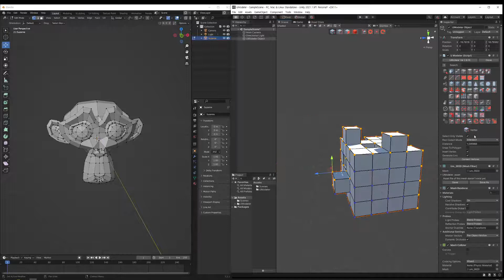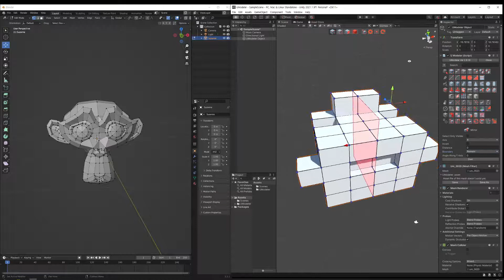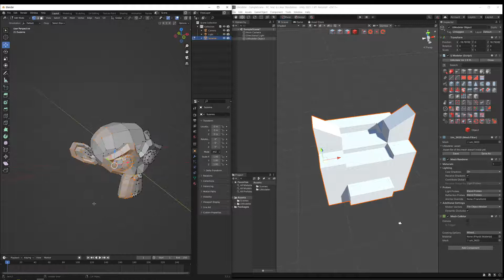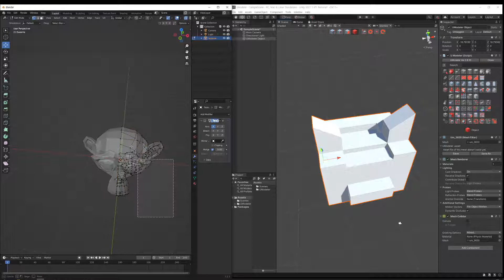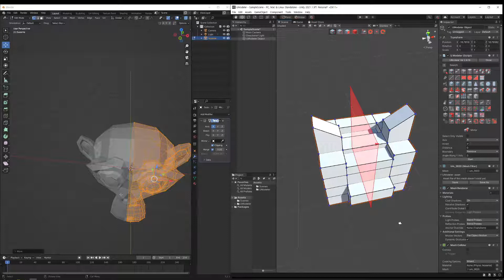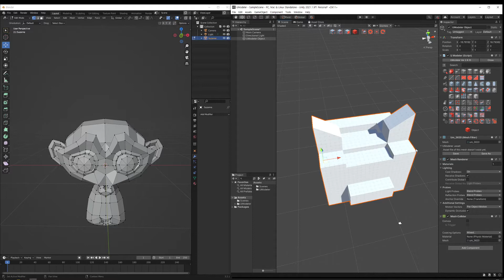[5부] 블렌더 기능 (미러, 뒷면 선택) 유니티 유모델러와 비교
제페토 제작자라면 유니티 익스포트가 필수인데요 그렇다면
아예 처름부터 유니티 안에서 모델링을 해버리면 어떨까요
널리 사용되는 블렌더와 유모델러의 동일한 툴들을 비교하여 시리즈를 제작하려고 합니다

이번 시간엔 미러 모디파이어와 뒷면 선택 하는 방법을 비교한 영상 입니다